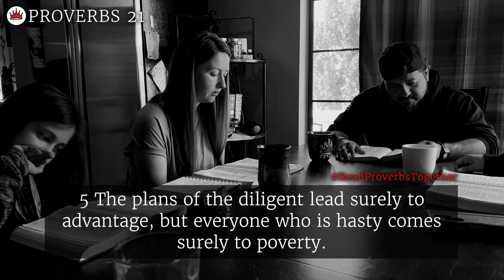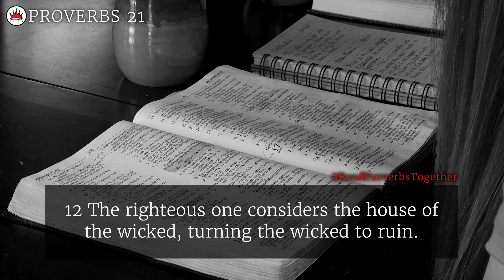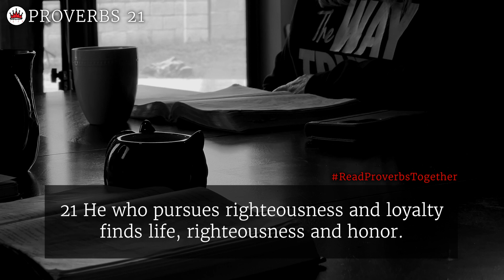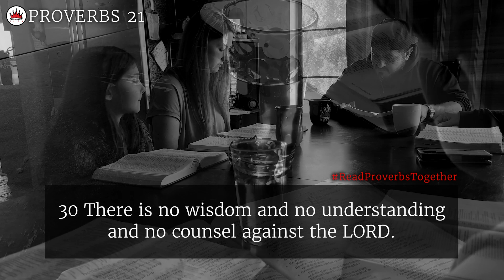Proverbs 21 - Day 21 (NASB) // OneWayGospel